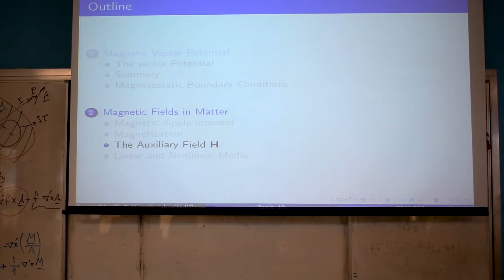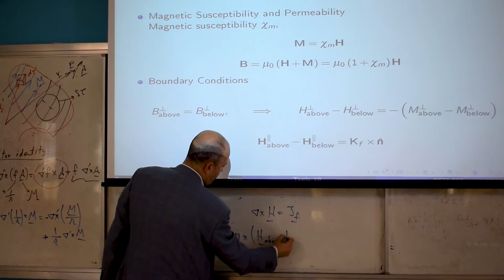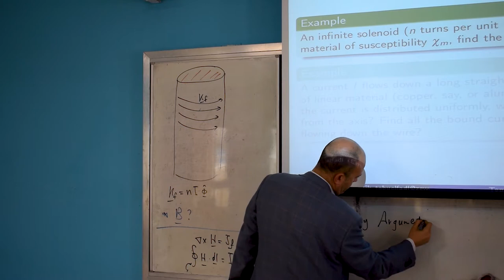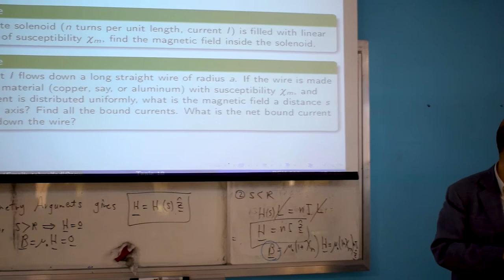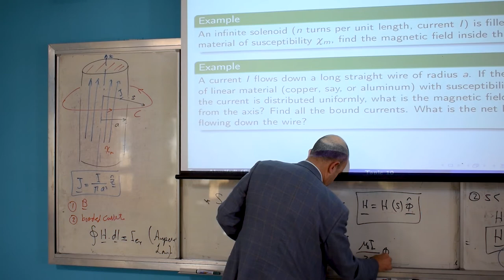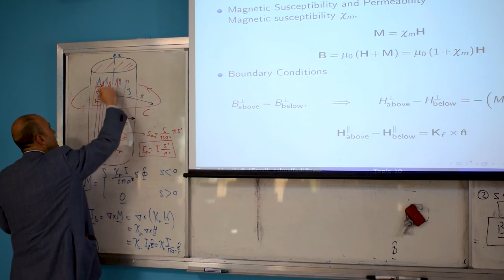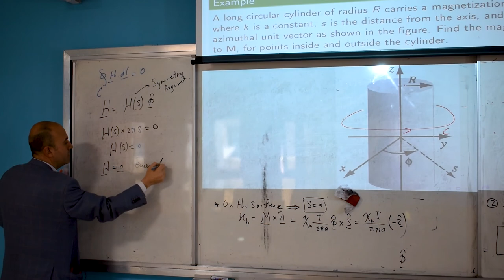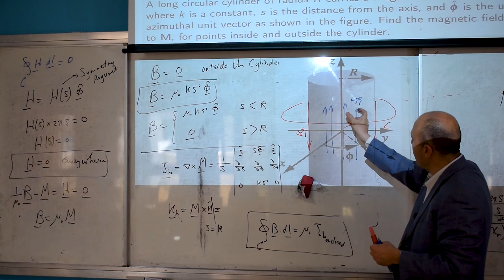Magnetization: Electrodynamics I #10.2 | ZC OCW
The Auxiliary field (H) is introduced after discussing Ampere’s Law in the presence of Magnetization. Then, Illustrating examples are given.

Timeline:
00:00 Introduction & Course details
00:13 Ampere’s Law in the Presence of Magnetization
07:20 Illustrating Examples

About this course (Electrodynamics I):
Instructor: Dr. Tamer Abuelfadl,  adjunct professor of Physics of Earth and Universe (PEU) program at the University of Science and Technology in Zewail City, Egypt.